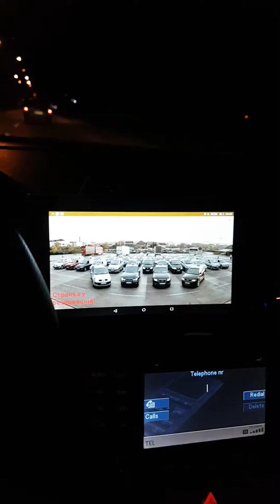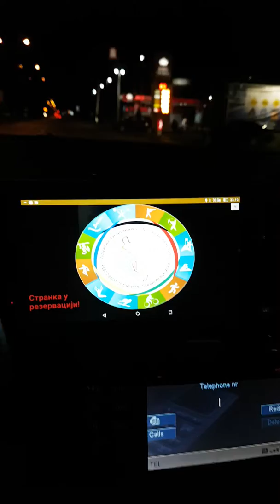♦️♦️♦️REKLAME U GRADSKOM TAXIJU Valjevo♦️♦️♦️